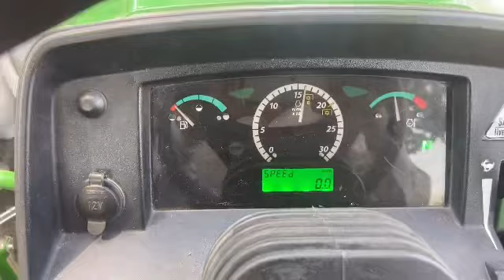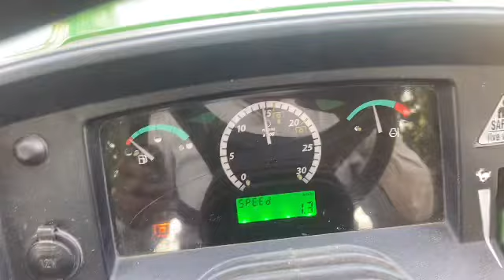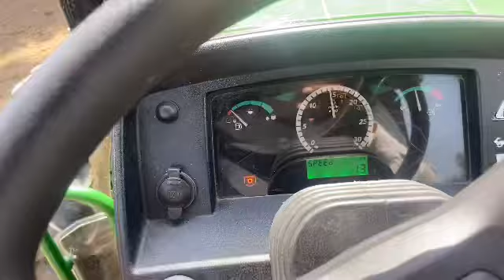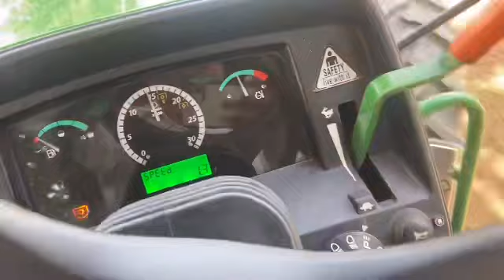Johndeere 5405 की रोटावेटर परperformance ||​⁠@RahulRandhawa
Johndeere 5405 की रोटावेटर पर performance || @RahulRandhawa